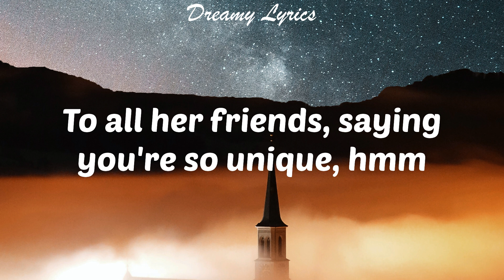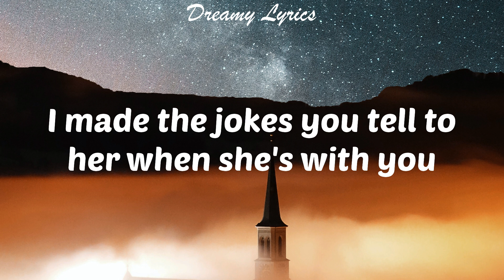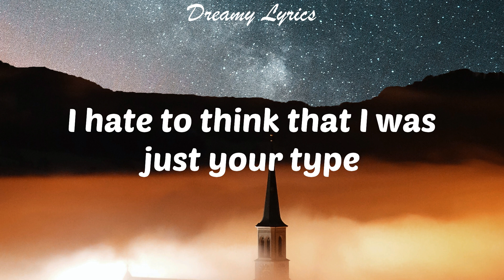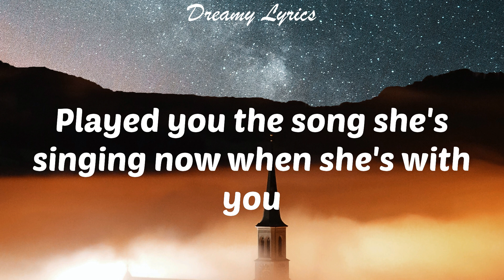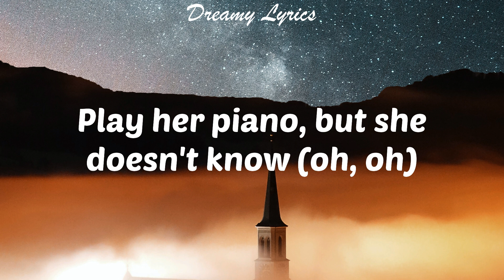deja vu (Lyrics) Olivia Rodrigo